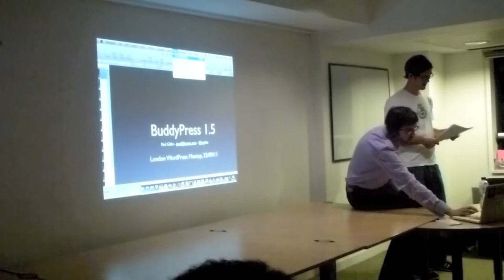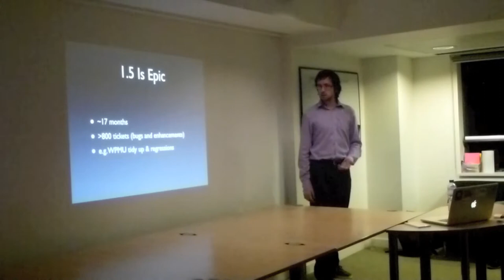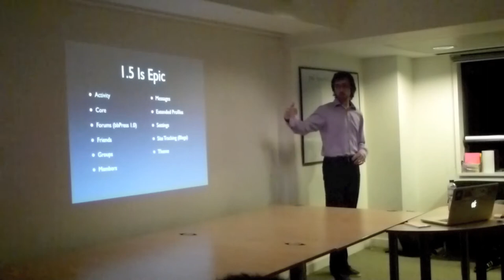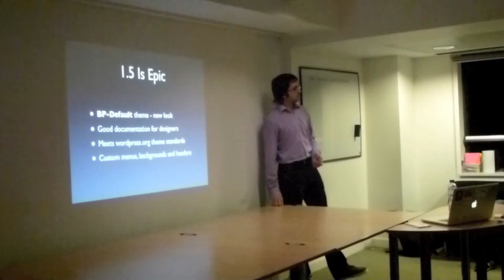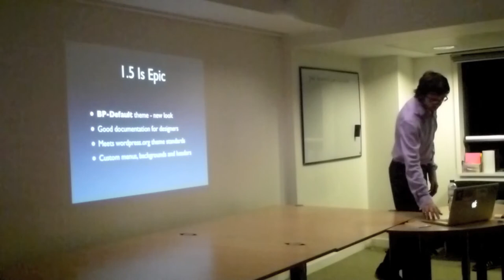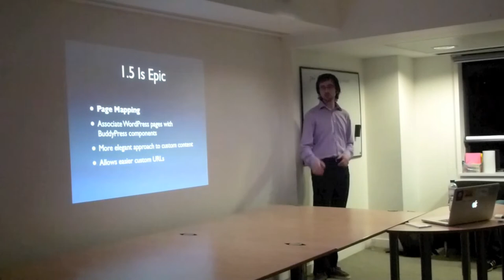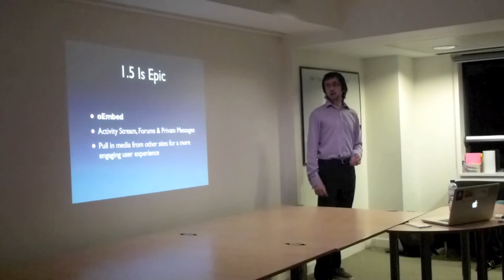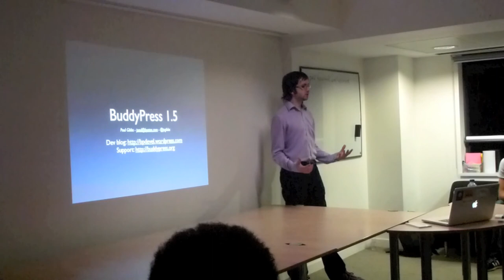WordPress London - BuddyPress 1.5 - 2011-09-22